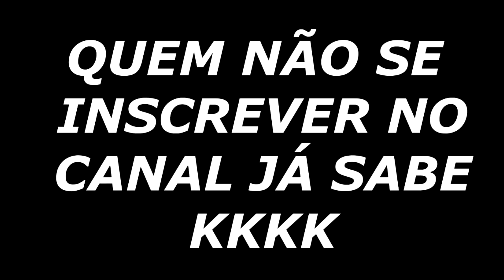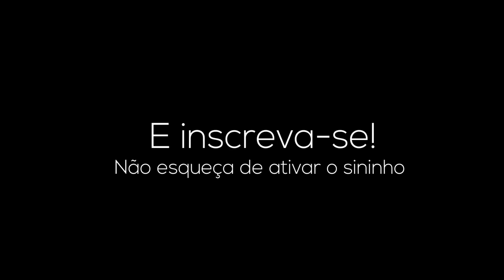TENTE NÃO RIR COM OS MELHORES MEMES DO MAELL MEMES | Cornão 🤣🤣🤣 | MEMES BR